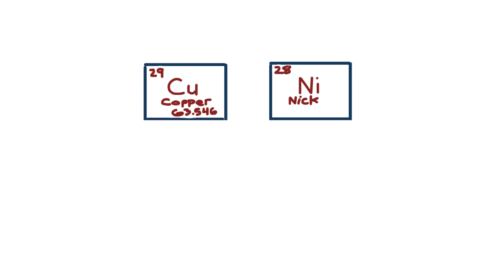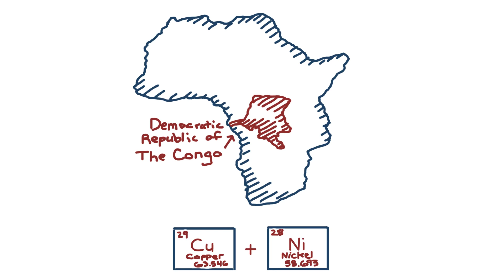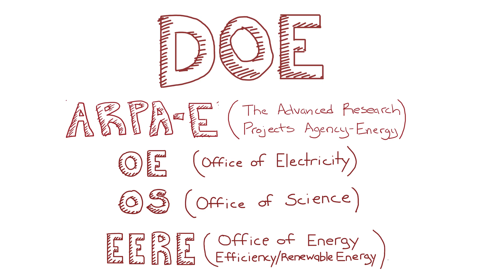Beyond Lithium Ion: The Future of Clean Energy Storage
Most current energy storage technologies come in the form of batteries - and there is no more ubiquitous battery in the world than lithium ion.

But while lithium batteries certainly has their uses, it’s unlikely they can fulfill the promise of clean energy sources - from renewables to nuclear.

One reason is a serious concern over its supply chain. Lithium ion battery tech relies on a rare element named cobalt, increasingly referred to as the blood diamond of batteries due to lax child labor and safety laws in copper and nickel mining dominated in the Democratic Republic of the Congo.

In the meantime, China is attempting to capture the global lithium ion battery opportunity in the same way it's not come to dominate solar manufacturing.

In their latest whiteboard video, ClearPath Executive Director Rich Powell and Production Director Mitch Kersey detail what's needed in an ambitious "StorageShot" effort to ensure U.S. and global investment in the future of every clean energy source is secure.